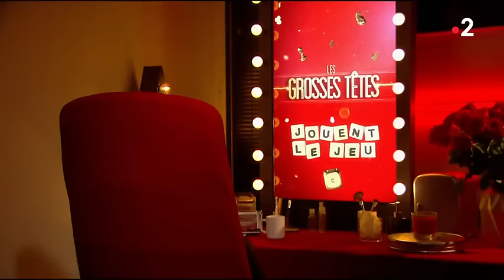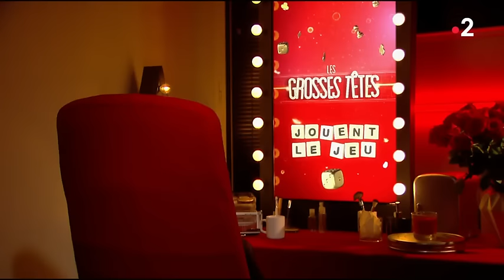Les Grosses Têtes jouent le jeu (14 septembre 2019)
Laurent Ruquier et son équipe vous invitent à partager une soirée placée sous le signe du jeu. Compétitions en tout genre, jeux télé et jeux de société seront cette fois au programme. Au menu : questions, happenings et bien sûr voyages à gagner pour les téléspectateurs. Comme de coutume, l'invité mystère viendra rythmer cette émission. Les dames de coeur de Laurent Ruquier, Arielle Dombasle, Chantal Ladesou, Caroline Diament, Roselyne Bachelot et Valérie Mairesse affronteront les as de pique Fabrice, Jeanfi Janssens, Steevy Boulay, Florian Gazan et Jean-Luc Lemoine dans une partie qui s'annonce pleine de rebondissements. Alors faites vos jeux, rien ne va plus !